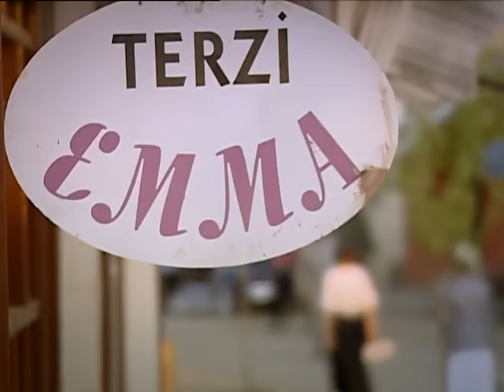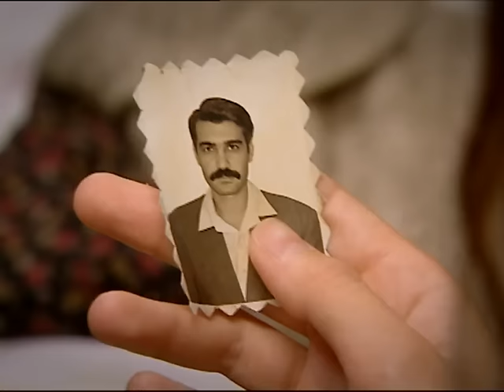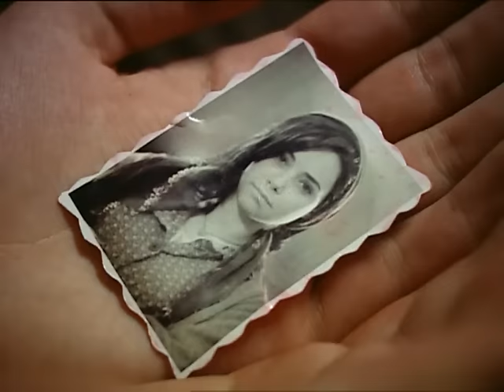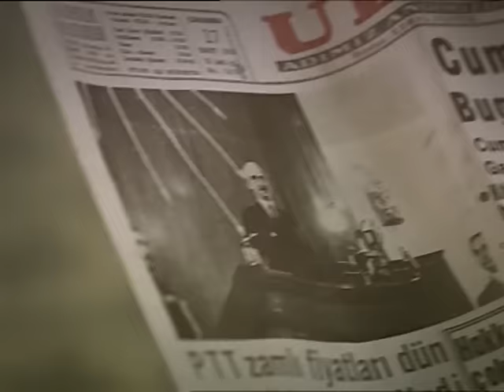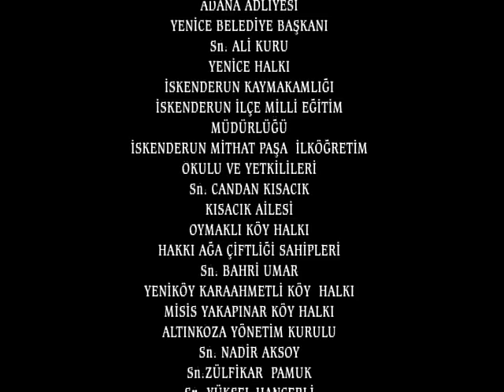Hanımın Çiftliği 6. Bölüm - FULL BÖLÜM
6. Bölüm Özeti:
Muzaffer Bey’in Güllü’ye olan ilgisi, çiftlikteki çalışanlar tarafından da anlaşılıyor. Ancak, Güllü o çiftliğe Zaloğlu’nun karısı olmak için geldiği için, kimse Muzaffer Bey’in bu tavrını kabul etmiyor.
Güllü, çiftlik hayatına çok hızlı bir şekilde adapte olmuştur. Fiziksel görüntüsü, konuşmaları, hareketleri ve tavırları her geçen gün farklılık göstermeye devam etmektedir. Halide, Güllü’nün hâlâ çiftlikte olmasından dolayı çok huzursuzdur. Güllü’yü köşeye sıkıştırmak için elinden geleni yapmakta, fakat Güllü, ona aldırış bile etmemektedir. Güllü’nün bu sakin tavrı ve her duyduğundan sonra daha fazla hırslanması Halide’yi daha da çileden çıkarmaktadır.
Muzaffer Bey’in Güllü’ye olan ilgisi ise, çiftlikteki çalışanlar tarafından da anlaşılmıştır ve kimse bunu kabul etmemektedir. Çünkü Güllü o çiftliğe Zaloğlu’nun karısı olmak için gelmiştir. Güllü, o çiftlikte daha fazla kalmamalıdır. Halide, herkesin huzurunu kaçıran Güllü’yü oradan uzaklaştırmalıdır. Peki bunu nasıl yapacaktır?